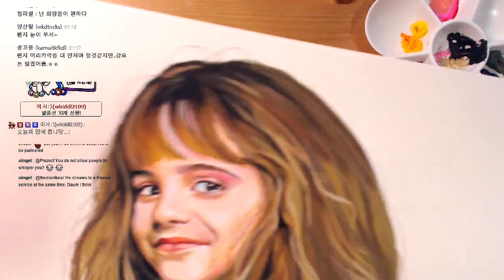Hermione(Emma Watson), Harry Potter - Gouache speed painting | drawholic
Painting Hermione(Harry Potter / movie) using gouache.
Gouache (Winsor & Newton Designers Gouache - Introductory Set)

○ Materials
- [Paper] Strathmore Bristol 300S, Canson Mi-Tentes, Arche
- [Colored Pencil] Prismacolor Premire (Oil based), Caran d'Ache Supracolor (Water based)
- [Pastel] Schimenke, Gondola, Stabilo Carbo Othello, Faber-Castel Fitt
- [Others] Marker (AD) Watercolor (Shinhan), Eraser (Luxe Ne-60)
- [White (Lights)] Uni Posca, White Gel Pen (Signo Uniball), Ink (Winsor & Newton)